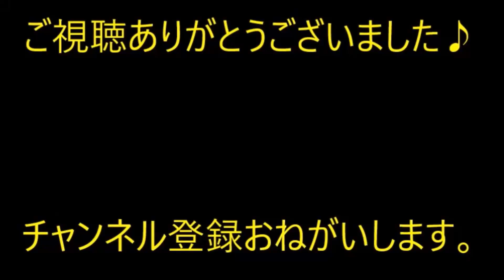私はキャラのせいか会社内でも取引先でもとにかくいじられやすい。取引先の事務員「あんたの仕事って部品運んで来るだけ？そんなの免許あれば高校生だって出来るよ？」→なんと…【痛快・スカッとジャパン】